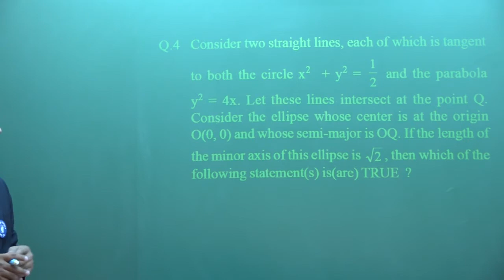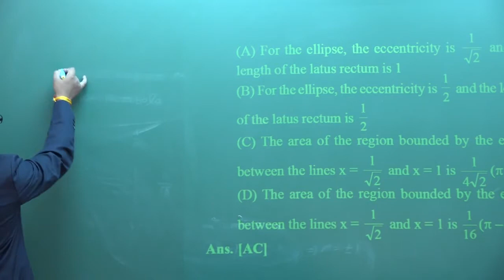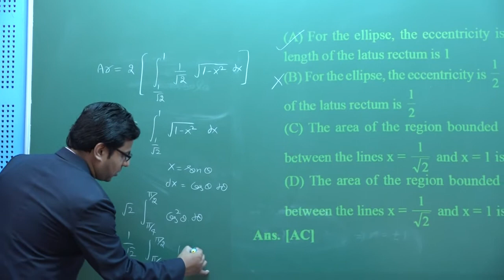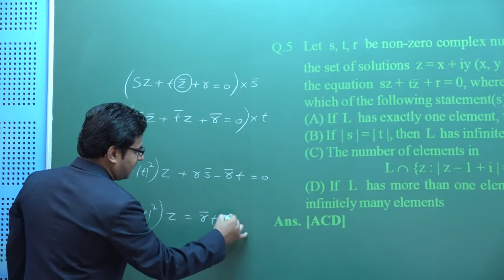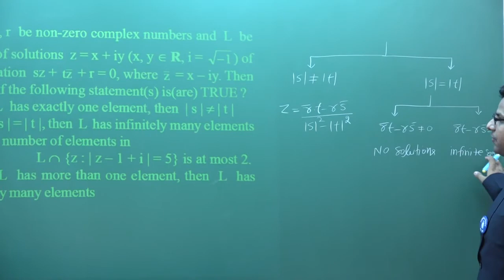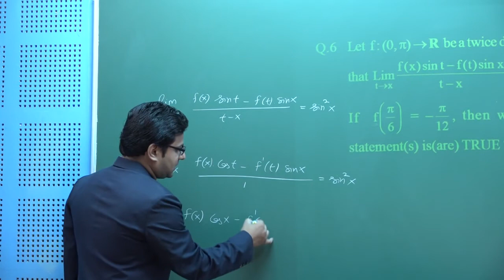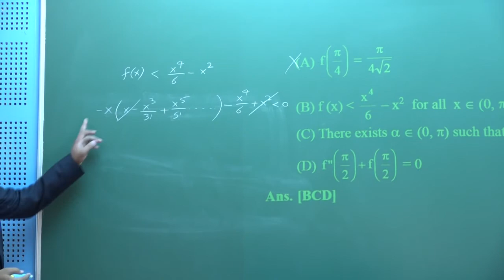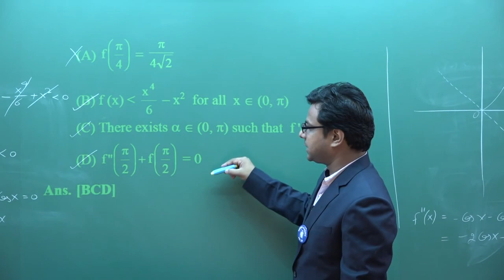JEE Advanced 2018 Video Solutions Maths Q. 4 to 6 (Paper 2)